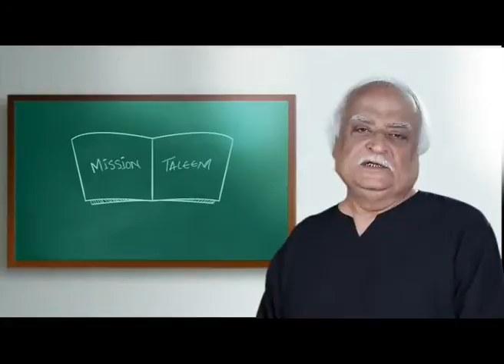Secure Your Future by Developing Programm